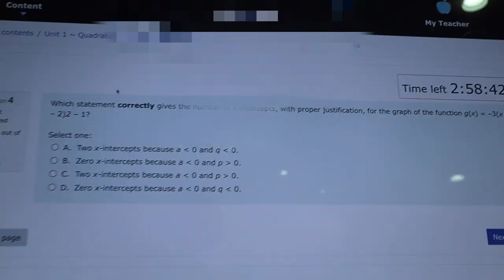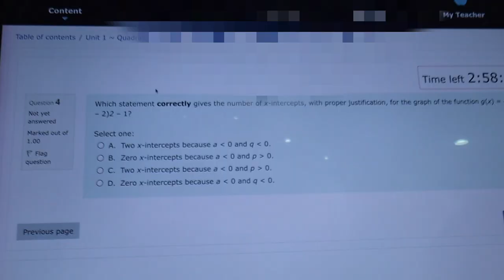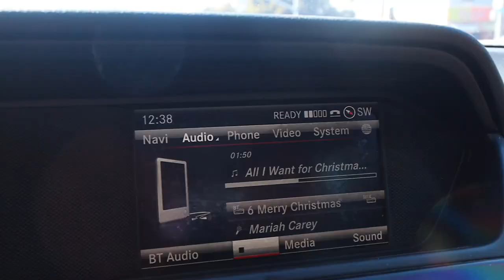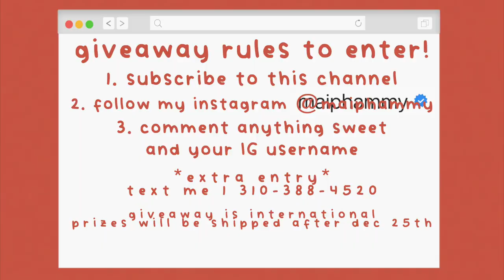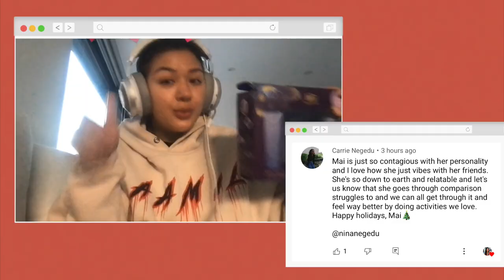HIGH SCHOOL FINALS WEEK *junior grade 11* | vlogmas day 8 | mai pham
❀FREQUENTLY ASKED QUESTIONS:
⇢ Q: How old are you? 19 (junior in highschool)

⇢ Q: Where do you live? LA (originally from Canada)